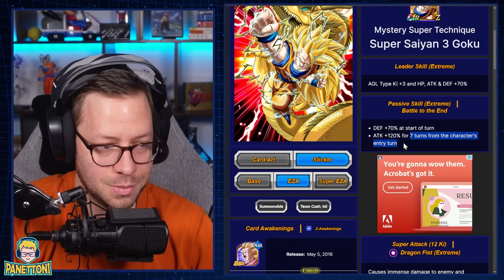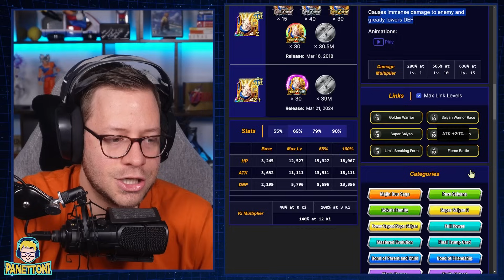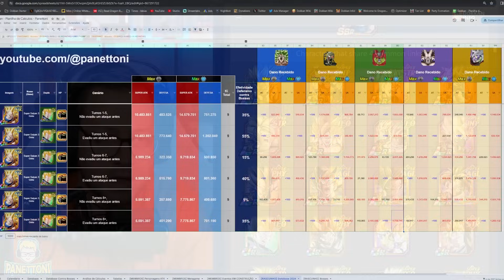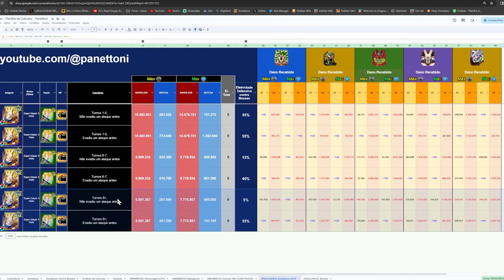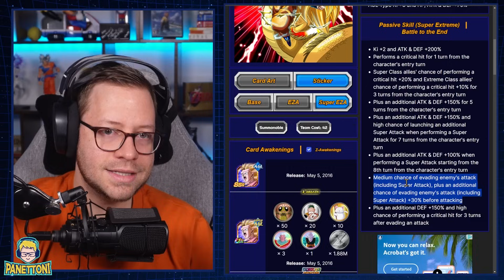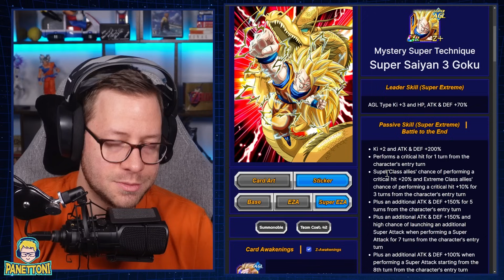O PRIMEIRO SUPER EZA - GOKU SS3 | Dragon Ball Z Dokkan Battle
Tudo o que você precisa saber do primeiro Super Extreme Z Awaken - o Goku Super Saiyan 3 - em Dragon Ball Z Dokkan Battle.